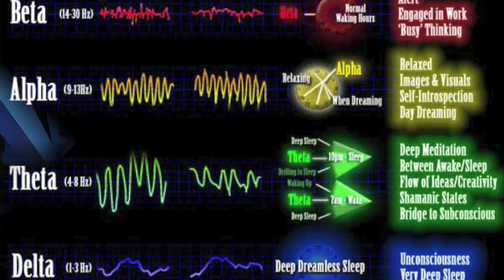Políticos Asertivos y Positivos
Nuestra propuesta es el hacer una política sana, mental y espiritualmente, retornar a los valores para sacar adelante a nuestro país. ¡Si es posible ! ..si podemos, ya hicimos ensayos reales, que han traído resultados muy positivos para todos. Podemos alejarnos de la corrupción. Podemos marcar la diferencia. Contamos con tu apoyo y veeduría.